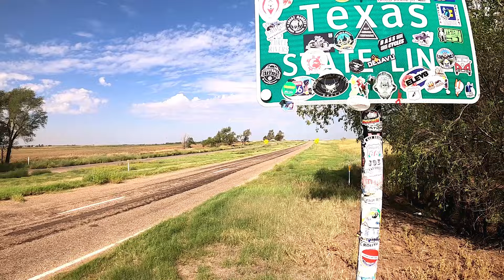Roadtrip po USA w VW T3 - 🇺🇲 USA Trip '22 🗽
Odbyliśmy ponad 3 miesięczną podróż dookoła USA 🇺🇸 w VW T3 przywiezionym z Polski 🚐✌️

Jeździliśmy naszym VW T3 ulicami Nowego Jorku 🗽, przejechaliśmy niemal całą kultową Drogę 66, przemierzaliśmy setki mil pustymi drogami, ciągnącymi się po horyzont czy też pustynnymi bezdrożami 🏜. Bus robił nam za najlepszy pokój w centrum Las Vegas 🎰, przejeżdżaliśmy Golden Gate w San Francisco w obie strony 🌁, robiliśmy sobie zdjęcia na tle napisu Hollywood w Los Angeles czy też pośród palm na Ocean Drive w Miami 🌴. Bus zawiózł nas do wszystkich miejsc, które do tej pory widzieliśmy w telewizji czy w filmach.

Polub nas też na facebooku i instagramie!

Jesteśmy Ania i Marcin 👫🏻🚐 i podróżujemy starym VW T3 ☮️✌️
W tym roku wyruszamy w wymarzoną podróż po Stanach Zjednoczonych 🇺🇸
Chcielibyśmy mieć pamiątkę z naszego wyjazdu i wymyśliliśmy, że świetnym pomysłem będzie relacjonowanie wyjazdu w formie vlogów! 🎥